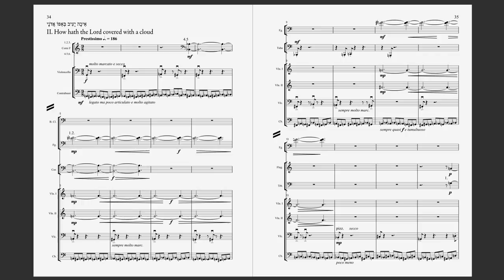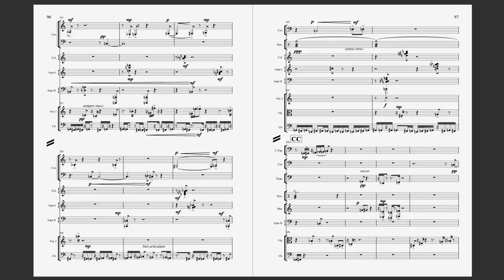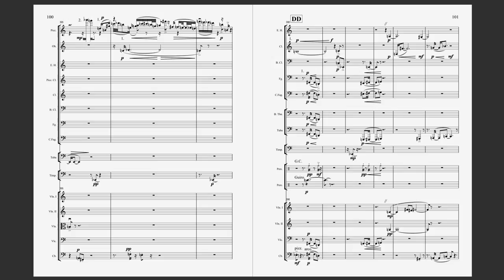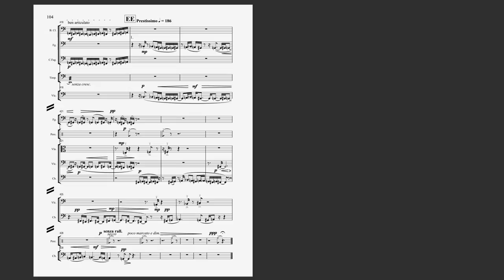II. Lord covered with a cloud the daughter of Zion: Prestissimo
This is the 2.nd movement of my symphony: Eikhah

II. How hath the Lord covered with a cloud the daughter of Zion in His anger! Prestissimo
ֵאֵיכָה יָעִיב בְּאַפּוֹ אֲדֹנָי, אֶת-בַּת-צִיּוֹן--הִשְׁלִיךְ מִשָּׁמַיִם אֶרֶץ

A "quasi chromatic" run at the fastest possible tempo on the double-basses is punctuated with down-bow violoncello attacks. This sets the landscape for this bloodcurdling movement.

Held chords at bassoons and violins, mostly made of minor second intervals complete the background.

After that tumultuous start, derivatives of the double-bass running figures are also used, mostly at the first Clarinet part, to create some melody-like figures over a background on harps, Celesta, mallets, this time "piano" and in the high ranges.

Even though the time signature and tempo changes frequently, the perceived ebullience remains constant even at light dynamics.

The runs seen at the beginning start again at the end of the movement, but this time they are cut into short sections and distributed among various instruments.

The movement ends without a clearly perceptible "Coda", as if it is still going on even after the end.

For more please go to okonsar.com

CD and the printed music score are available at amazon.com and/or CDBaby.com. You can also download a free (but watermarked) pdf copy of the score from imslp.org. For performance rights and getting the instrumental parts please contact the composer. .
Licensing: POND5